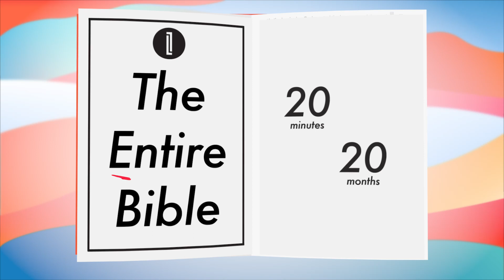Day 53 | The Bible in 20 Months | Exodus 27 & 28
To find this Bible Plan and any past content visit us at onelifechurch.org.za